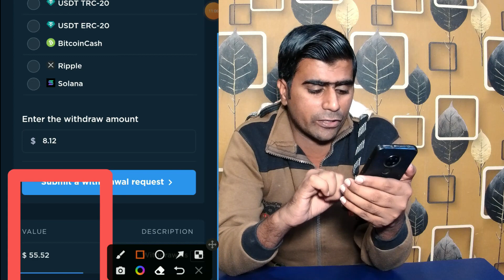Vilari Ltd Withdrawal Proof | Vilari Payment Proof | Earn Money Online | Binance NFT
Vilari ltd withdrawal,
vilari ltd,
vilari withdrawal proof,
vilari ltd real or fake,
vilari ltd review,
vilari withdraw,
Vilari Payment Proof,
Vilari Earning App,
cryptocurrency market,
tron cryptocurrency,